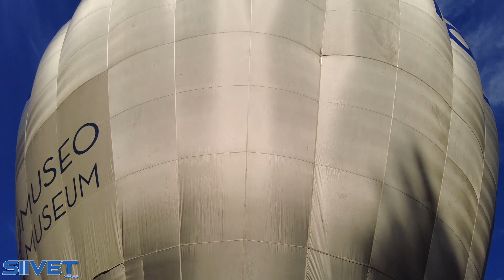Hot Air Balloon OH-FIN Suomi Preparations For Flight And Takeoff - JFI 2023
Hot air balloon operations at Jämi Fly In 2023 event. OH-FIN is the Finnish Aviation Museum's balloon, operated by Aeronaut.fi. A flight in Suomi-Balloon is a unique experience!"

Plane: OH-FIN
Pilot: Aeronaut.fi

Aeronaut on Suomen vanhin kuumailmapallolennätyksiä tarjoava yritys. Olemme tarjonneet asiakkaillemme laadukkaita ja mieleenpainuvia kuumailmapallolentoja yli 30 vuotta. Tarjoamme yksityisille ja yrityksille kuumailmapallolentoja Keski-Suomen lisäksi myös muualla sopimuksen mukaan. Palvelemme 1-20 hengen ryhmiä. Lentoalueitamme ovat Jyväskylän seudun ja Keski-Suomen lisäksi esim. Kuopio, Mikkeli, Pieksämäki, Seinäjoki ja Varkaus. Tilauksesta järjestämme lentoja myös muualla Suomessa.

Ilmailumuseon omistuksessa on oikeasti lentävä, Suomi100-kuumailmapallo tunnuksella OH-FIN. Kun sen lentoura jonain päivänä päättyy, se siirtyy museon kokoelmiin. Sitä ennen sinullakin on mahdollisuus lentää tulevalla museoesineellä! Tällä hetkellä museon kokoelmiin kuuluu suomalaisen kuumailmapallopioneeri Veikko Kasevan pallo OH-XMH sekä Kasevan käsin tekemä rottinkinen kori. OH-XMH on nähtävillä museon II-hallissa.

Lue lisää kuumailmapalloilusta, katso OH-FIN -pallon lentoa ja suunnittele oma elämyksesi!

Ilmaa kevyemmän ilmailun historiaa
Kuumailmapallolla lentäminen on ihmiskunnan vanhin lentämisen muoto, ja ilmailun alkusysäyksenä voidaan pitää ranskalaisten Joseph ja Étienne Montgolfierin kuumailmapalloa, joka lensi ensimmäisen kerran 1783. Ensimmäinen miehitetty ensilento tapahtui 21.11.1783.

Suomessa ensimmäinen kuumailmapallolento toteutui jo 1784, kun oululainen apteekkari Johan Julin lennätti miehittämätöntä palloa kuningas Kustaa III:n kunniaksi järjestetyssä juhlassa. Suomen ensimmäinen miehitetty ilmapallolento tapahtui 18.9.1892 Viipurissa ja lentäjänä oli amerikkalainen ilmapurjehtija W.Misen.

In English

Jämi Fly In is a relaxed aviation event for the whole family, where you can arrive with any amusement, for example a hot air balloon!

Jämi Fly In will take place at the Jämi airport located in Jämijärvi in Pohjois Satakunta on the 22nd-23rd. July 2023. The event is an event that originated from gathering times for experimental, i.e. self-built airplanes, and over the years has expanded to include all types of aviation, from hobby airplanes to hot air ballooning.

Jämi Fly In 2023 offers a lot of interesting things to see both on the ground and in the air - in previous years, no more than 182 aircraft from sixteen different countries have visited the field.

This summer, the program includes, among other things, a visit by a Douglas DC-3 plane on both days, hot air ballooning, a Jet Meet for jet engine airplane enthusiasts, a renewed exhibition in Jämi's aviation heritage room, various work demonstrations, lectures, a miniature model competition and the building of a Lego airplane.

Come spend a summer weekend at Jämi with the whole family. We have organized a children's playground, and when the little legs get tired, you can sit on the grass of the Jämi field to play the flute and watch the airplanes.

Suomeksi

Jämi Fly In on leppoisa koko perheen ilmailutapahtuma, jonne voit saapua millä tahansa kulkupelillä, vaikkapa kuumailmapallolla!

Jämi Fly In järjestetään Pohjois-Satakunnassa Jämijärvellä sijaitsevalla Jämin lentopaikalla 22.-23. heinäkuuta 2023. Tapahtuma on experimental- eli itserakennettujen lentokoneiden kokoontumisajoista alkunsa saanut tapahtuma, joka on vuosien mittaan laajentunut käsittämään kaikki ilmailulajit lennokkiharrastuksesta kuumailmapalloiluun.

Jämi Fly In 2023 tarjoaa paljon mielenkiintoista nähtävää niin maassa kuin ilmassakin – kentällä on aiempina vuosina vieraillut enimmillään 182 ilma-alusta kuudestatoista eri valtiosta.

Tänä kesänä ohjelmassa on muun muassa Douglas DC-3 koneen vierailu molempina päivinä, kuumailmapalloilua, suihkumoottorilennokkiharrastajien Jet Meet, Jämin ilmailuperinnehuoneen uusittu näyttely, erilaisia työnäytöksiä, luentoja, pienoismallikilpailu ja lego-lentokoneen rakennusta.

Tule viettämään kesäistä viikonloppua Jämille koko perheen voimin. Olemme järjestäneet lapsille tivolin, ja pienten jalkojen uupuessa voit istahtaa Jämin kentän nurmelle huilimaan ja lentokoneita katselemaan.